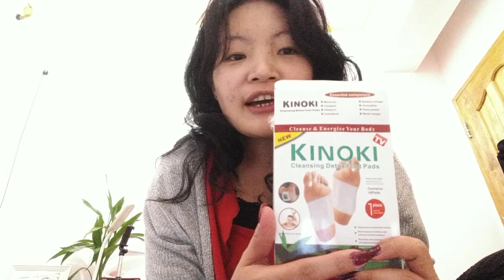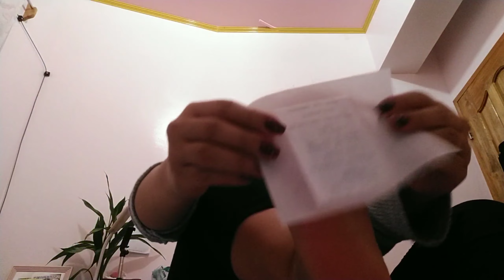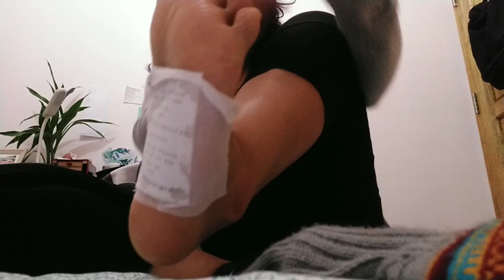What does Kinoki Do? Sikat Ito sa mga Matatanda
Kinoki is a Japan innovation to help achieve good health